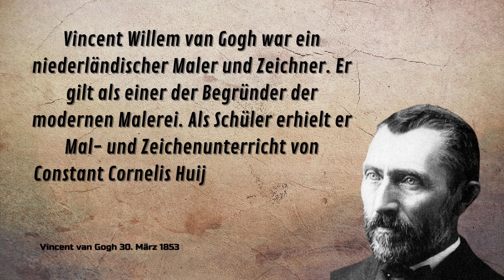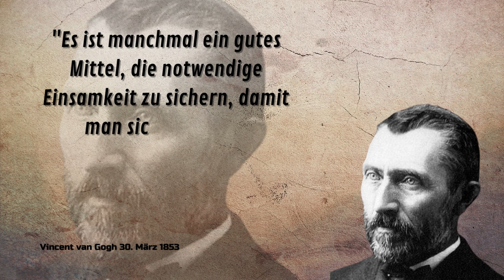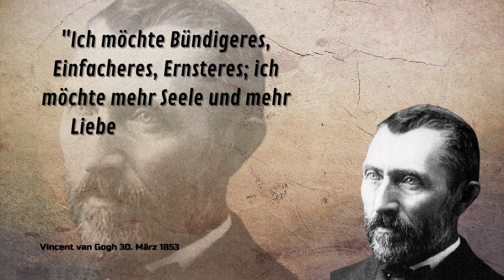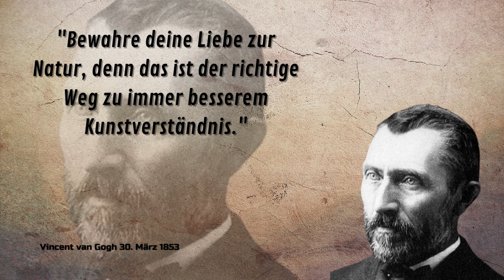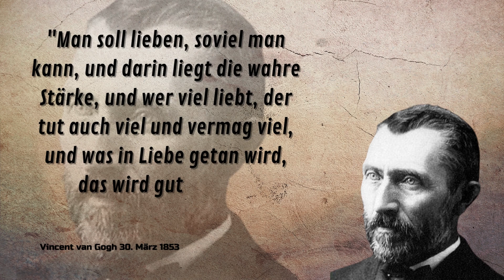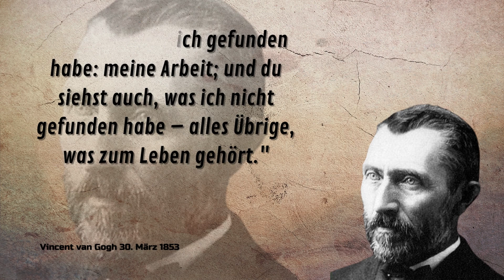Zitate von Vincent van Gogh: Er war ein niederländischer Maler und Zeichner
Vincent Willem van Gogh am 30. März 1853 in Groot-Zundert geboren, war ein niederländischer Maler und Zeichner. Er gilt als einer der Begründer der modernen Malerei. Als Schüler erhielt er Mal- und Zeichenunterricht von Constant Cornelis Huijsmans, später von seinem Vetter Anton Mauve. Nach dem Wissensstand von 2021 hinterließ er über 900 Gemälde und über 1000 Zeichnungen. Die Gemälde entstanden überwiegend in den letzten zehn seiner 37 Lebensjahre. Vincent van Gogh führte einen umfangreichen Briefwechsel, vor allem mit seinem Bruder Theo van Gogh, dem Händler seiner Bilder, der eine Fülle von Hinweisen auf sein malerisches Werk enthält und selbst von literarischem Rang ist. Die ersten Zeichnungen des Jugendlichen finden sich dort, und viele der Gemälde hat Vincent in seinen Briefen an Theo vorgezeichnet.